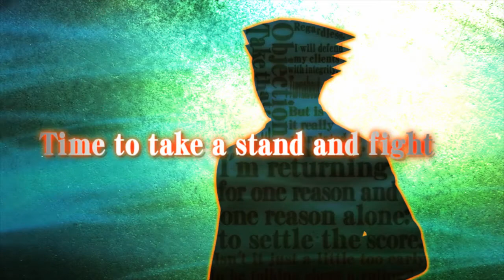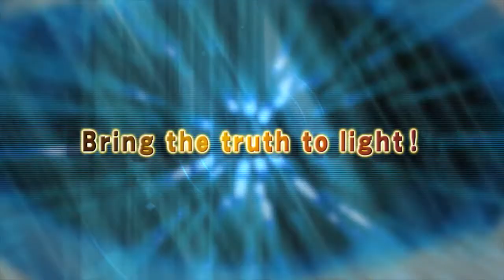CGR Trailers - PHOENIX WRIGHT: ACE ATTORNEY - DUAL DESTINIES Announcement Trailer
CGR Trailers, from Classic Game Room®, presents the announcement trailer for PHOENIX WRIGHT: ACE ATTORNEY - DUAL DESTINIES for the Nintendo 3DS. There is no confirmed release date for this game from Capcom but a fall 2013 release is expected. Enjoy!